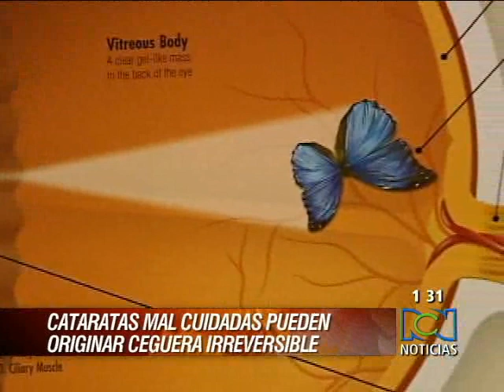Las cataratas en los ojos deben tratarse a tiempo para evitar la ceguera www canalrcnmsn com2